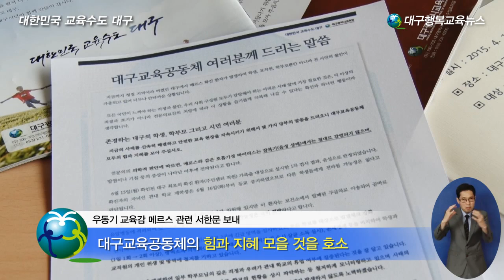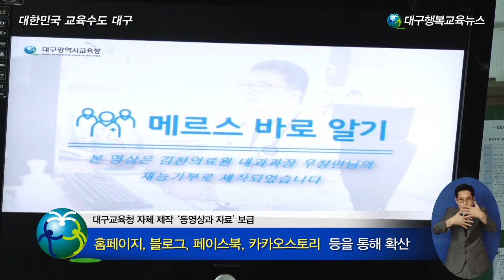♬ 대구광역시교육청 메르스 비상대책반 운영